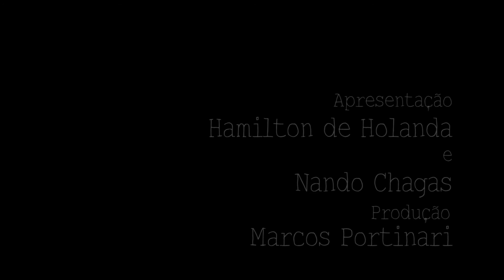HAMILTON DE HOLANDA & MARCELO CALDI | UM TOM PARA JOBIM | SIVUCA | TOCA AI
Em 2018 Eu e o meu parceiro criativo Marcos Portinari nos juntamos ao amigo Nando Chagas para criar um programa de radio e surgiu o TOCA AÍ, onde gravamos alguns encontros ao vivo. Neste episódio o convidado é o Baixista André Vasconcellos. Confira o vídeo de UM TOM PARA JOBIM |  SIVUCA e OSWALDINHO. Gravado e Editado por Nando Chagas

ANDRE VASCONCELLOS

SUZANO

MARCELO CALDI

PEDRO MARTINS

SILVERIO PONTES

RICARDO SILVEIRA